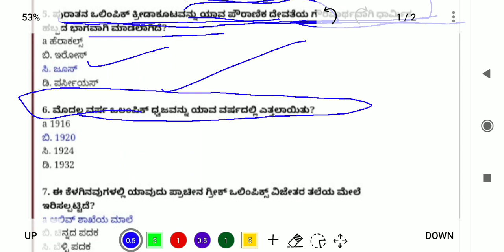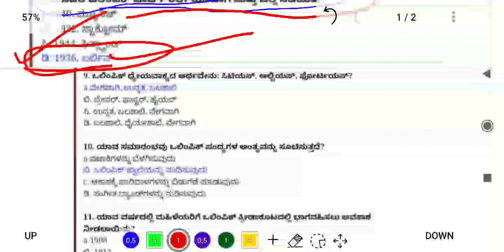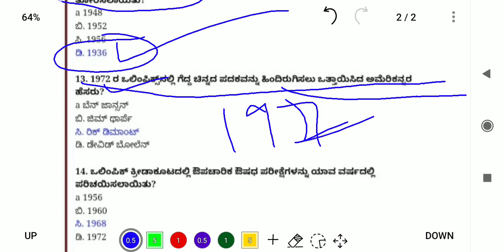TOKYO OLYMPICS MULTIPLE CHOICE QUESTIONS / TOKYO OLYMPICS 2021 / OLYMPICS 2021 / TOKYO OLYMPICS EXAM